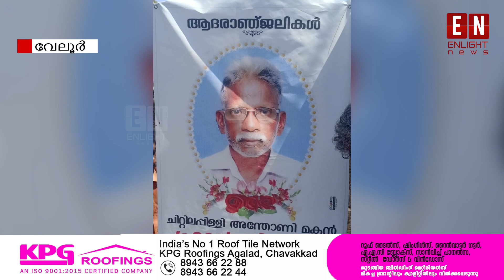വേലൂരിൽ കുടുംബനാഥൻ ആത്മഹത്യ ചെയ്തതിന് കാരണം ബാങ്കിൻ്റെ ജപ്തി ഭീഷണിയാണെന്ന് ആരോപണം